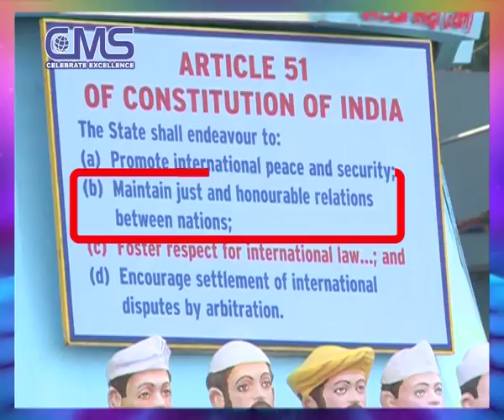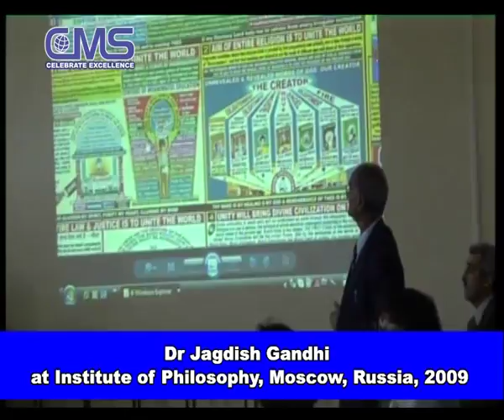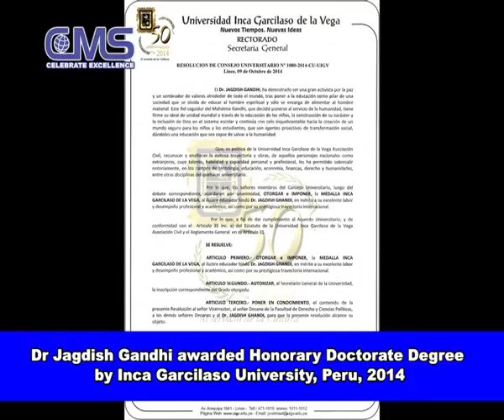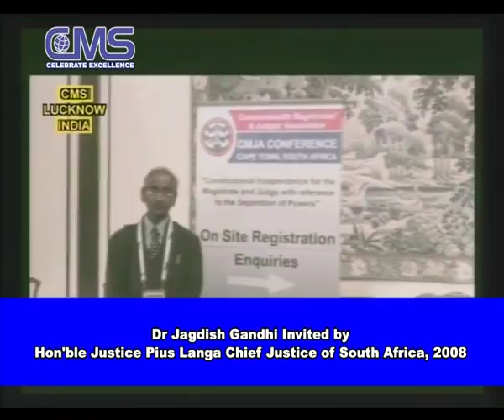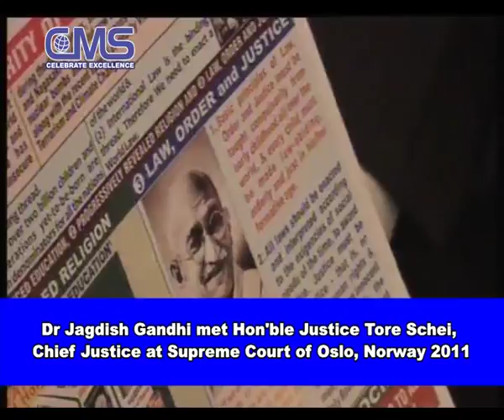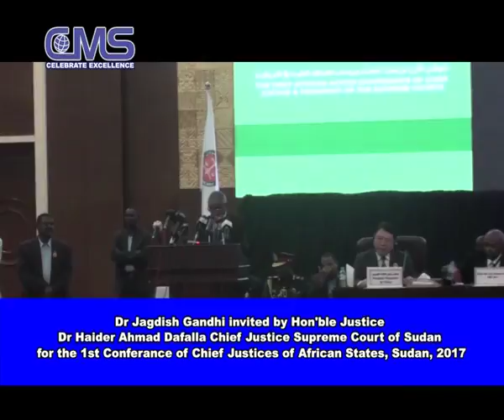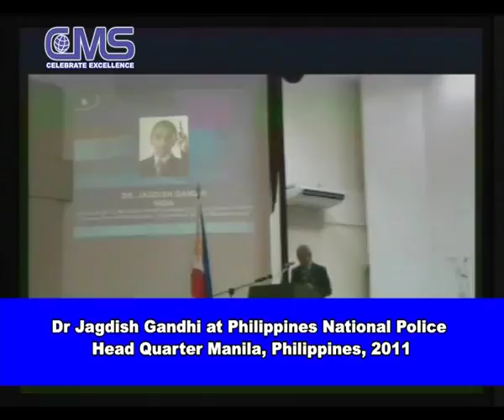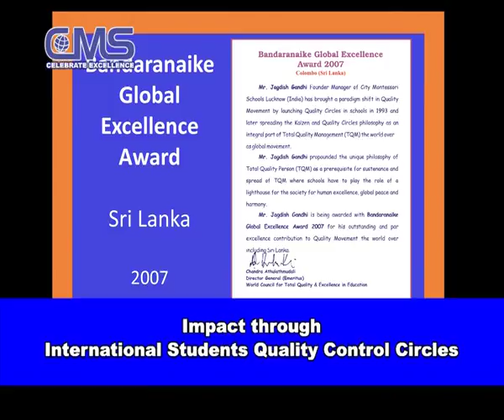March 2018 Speech 01